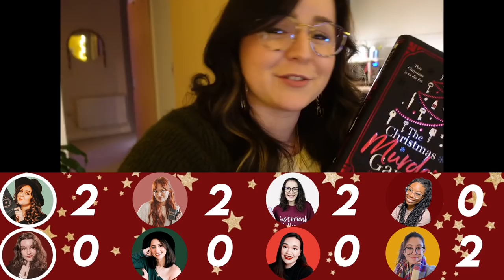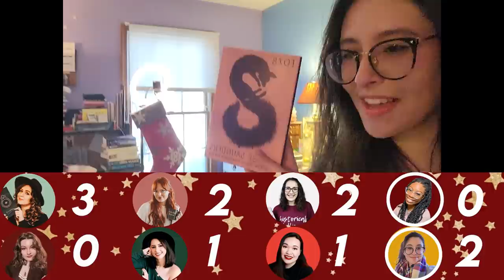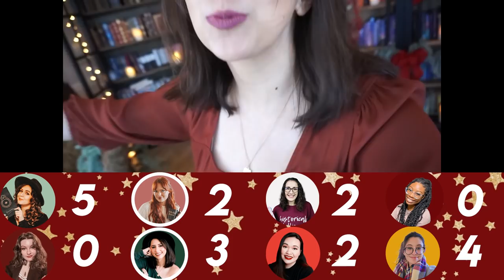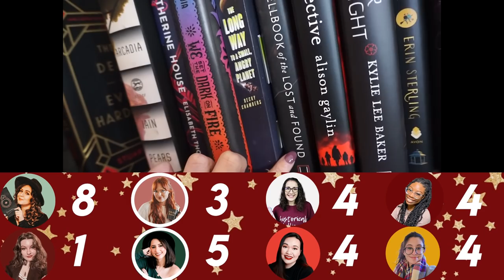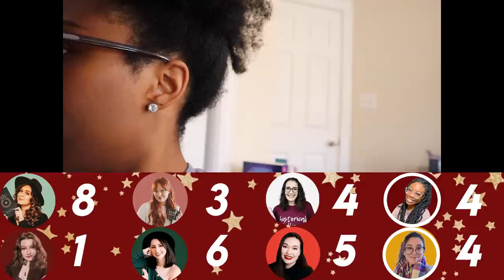BOOKTUBER BATTLE - CHRISTMAS EDITION (EP3) 🎅 booktubers compete 1-on-1 to find bookish items!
merry christmas!! welcome to a xmas edition of Booktuber Battle - where your fave booktubers are going to battle it out to find holiday-themed items!